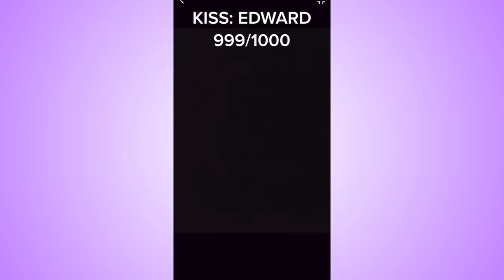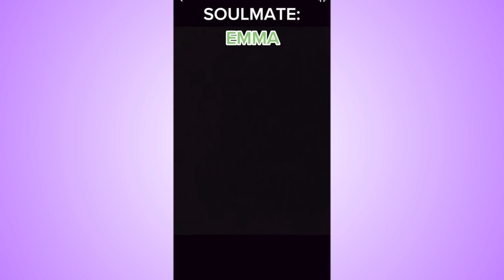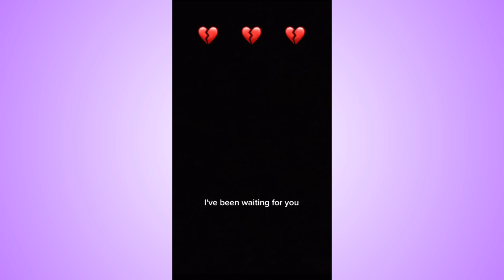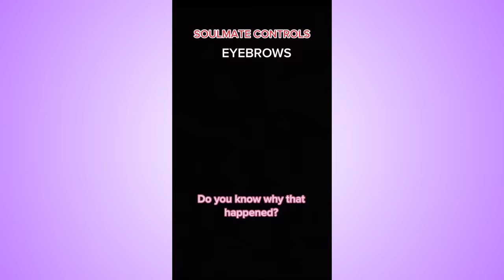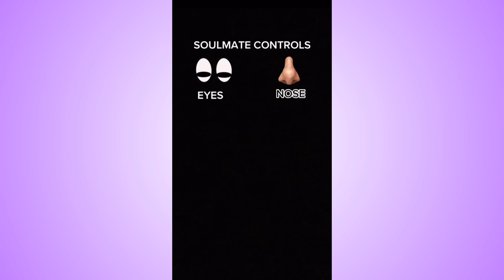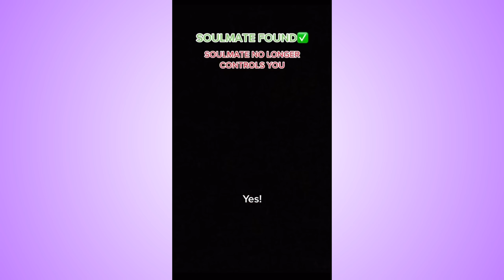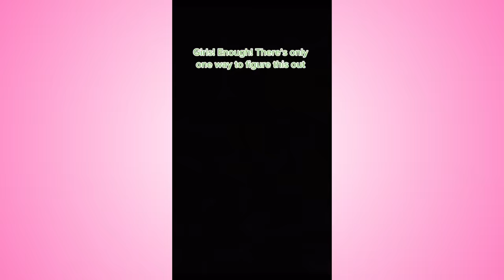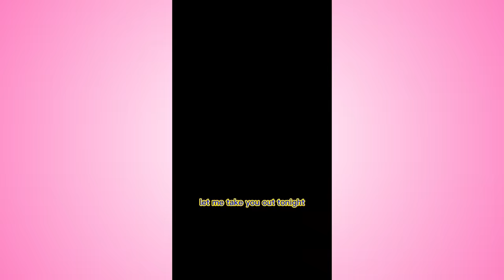30 Minutes of Valentine's POVS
Here is a 30 minute compilation of Valentines day  POVS by The Jessica Kaylee

Let me know if you want to see a 2 hour pov compilation in the future!

jessica, slime, povs, pov, baking, jessica storytime, jessica kaylee, kaylee povs, funny, comedy, skits, full series, all parts, compilation